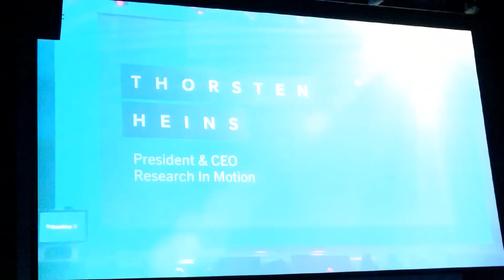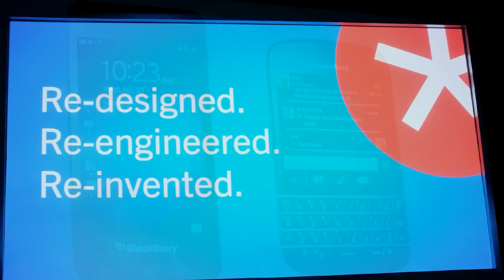Toronto BlackBerry 10 Launch Event By Story Maker App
Compilation of photos taken by Shawn from the BlackBerry 10 Launch Event in Toronto. This video was made with the native Story Maker app in the BlackBerry 10 OS.